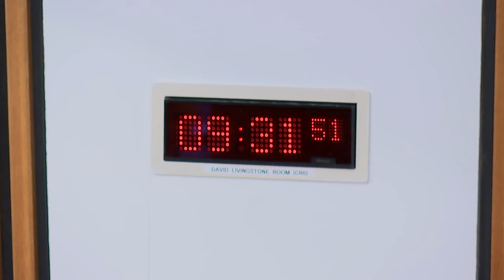Local Government, Housing and Planning Committee - 9 January 2024